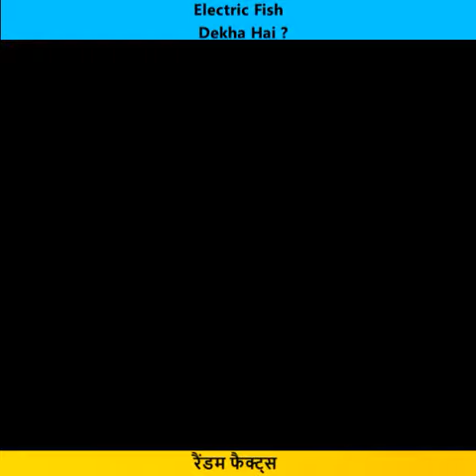रैंडम फैक्ट्स Random Facts | Electric Eel Fish